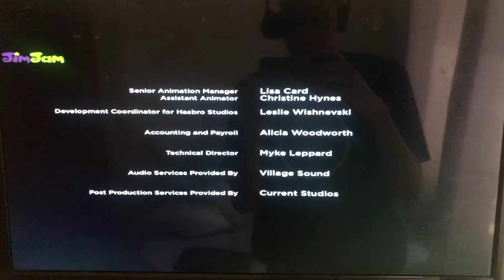Huminah Uminah/Hasbro Studios (2018)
From “Chomp Squard”